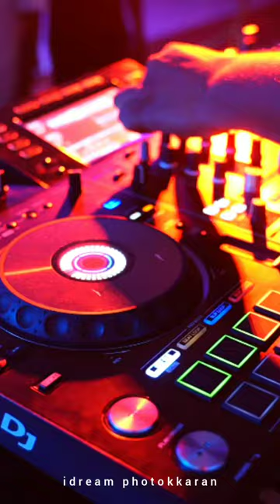Farewell vibes @ Mar Augusthinose College Ramapuram